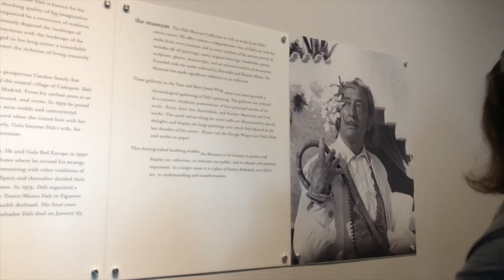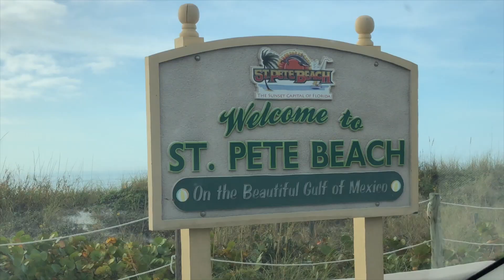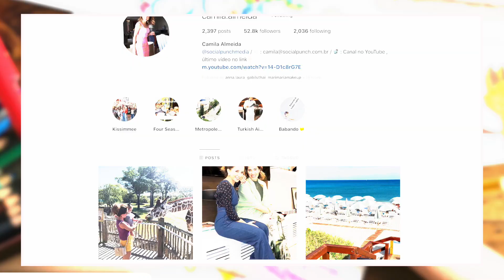UM DIA EM ST. PETERSBURG e em casa com a família ! Museu de Salvador Dalí